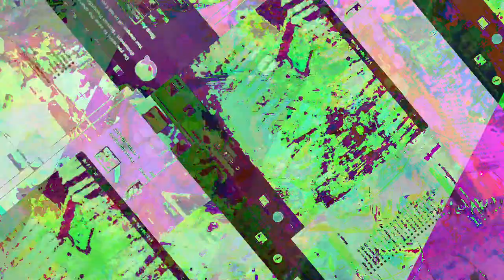[EPILEPSY WARNING] Movie 23 06 22 06h01m06s